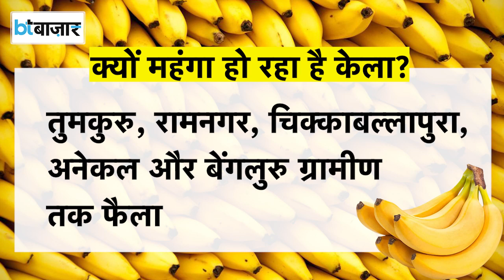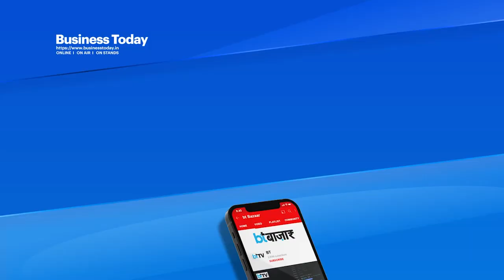सब्जियों के बाद फलों की महंगाई की बारी!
टमाटर की महंगाई से अभी राहत मिली भी नहीं थी कि अब केले की बारी आ गई है। सब्जियों के दामों में बढ़ोतरी के बाद अब बेंगलुरू  में केले की कीमतें 100 रुपये प्रति किलो तक पहुंच गई हैं। इतना ही नहीं बल्कि केले के साथ अब दूसरे फलों की कीमतों में भी भारी उछाल देखने को मिल सकता है। त्यौहारी सीजन सिर पर है, ऐसे में केले की बढ़ती कीमते सबके लिए चिंता का सबब बनी हुई है।